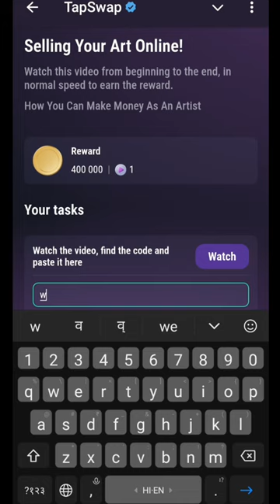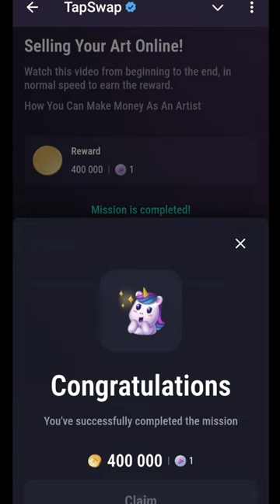Selling Your Art Online | Selling Your Art Online Tapswap Code | 31 August Tapswap Code today